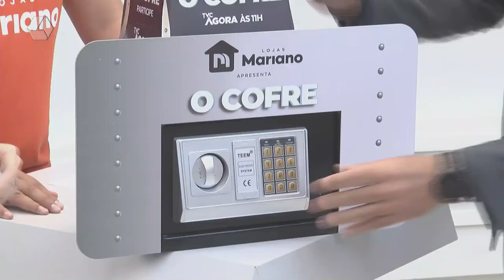Promoção ‘O Cofre’ acumula para R$ 400